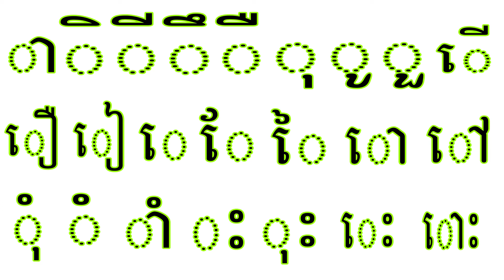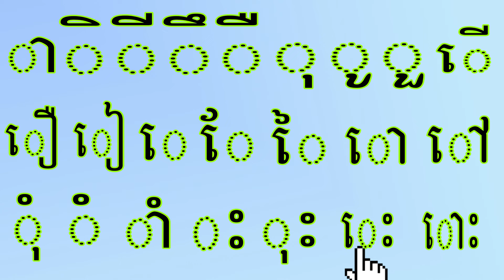Khmer vowel # Cambodia vowel # Learn vowel online # ា ិ ី ឹ ឺ ថ្ងៃទី១៧ ខែឧសភា ឆ្នាំ២០២៤